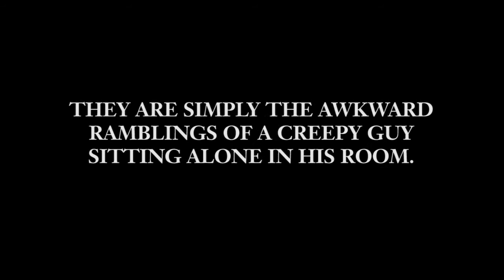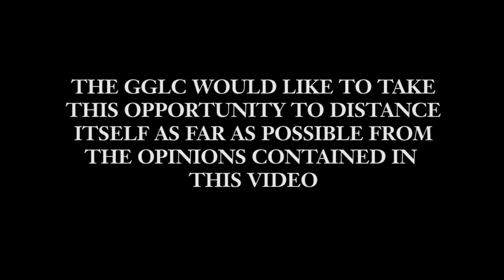July 2014 Autoxross Event 5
Lots of slides and dives from the July race at Marina Municipal Airport.  PLUS an extra special bonus film review.